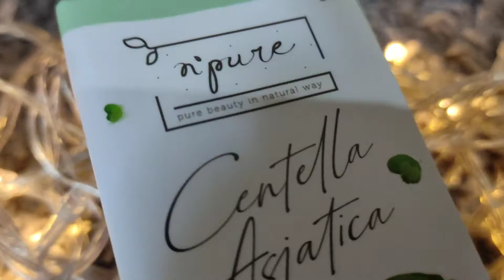Review Face Primer Serum dari N'PURE